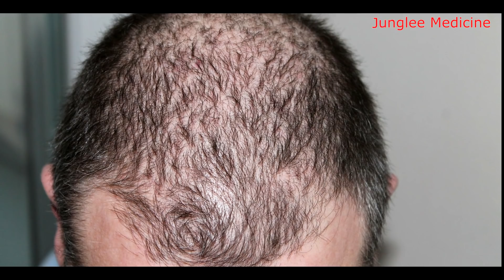गंजे सिर पर दोबारा बाल उगाने का जबरदस्त घरेलू उपाय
गंजे सिर पर फिर से बाल उगाने के लिए इस तरह बनाये  Yellow Beehive तेल,
Hair Oil Of Bhirad ka Chatta
Z Dhira Brown Bee Nest Tataiya Chatta Bhirad ka Chatta for Hairfall Alopecia Treatment
best buy link Amezon ,.,.,.,.,